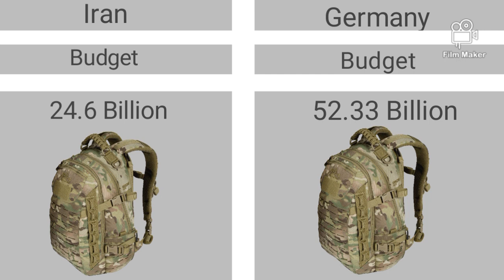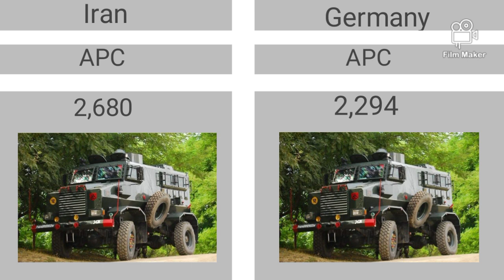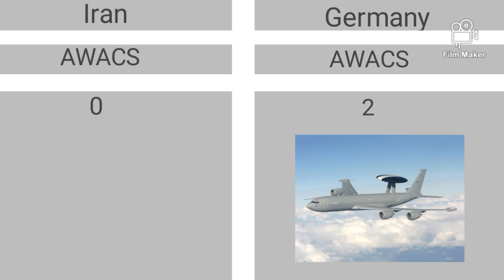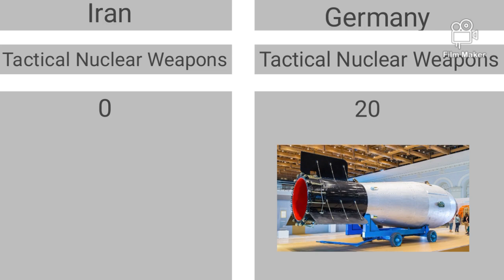Iran vs Germany Army Comparison in 2023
Iran vs Germany

Army

Rank

Iran 17

Germany 25

Budget

Iran 24.6 Billion

Germany 52.33 Billion

Total Army

Iran 1,015,000

Germany 199,000

Active Army

Iran 575,000

Germany 184,000

Reverse Army

Iran 350,000

Germany 15,000

Personnel Army

Iran 350,000

Germany 65,000

Tanks

Iran 4,071 + 800 to be planned

Germany 266 + 328 on Order

Infantry Fighting Vehicle

Iran 14,600

Germany 1,201 + 520 on Order

Armound Vehicle

Iran 69,865

Germany 68,660

Armound Personnel Carrier

Iran 2,680

Germany 2,294

MRAP

Iran 610

Germany 1,326

Iran 580

Germany 121 + 108 on Order

Artillery

Iran 2,050

Germany 0

Rocket Projectors

Iran 1,085

Germany 38

Total Air Force Army

Iran 45 K

Germany 30 K

Fighter Jet

Iran 196

Germany 134

Combat Aircraft

Iran 210 + 24 on Order

Germany 216

Multirole Aircraft

Iran 19

Germany 216 + 73 on Order

Bombers

Iran 0

Germany 0

Strategic Bombers

Iran 0

Germany 0

Stealth Bombers

Iran 0

Germany 0

Attack Aircraft

Iran 23

Germany 75

Special Misson Aircraft

Iran 9

Germany 37

Trainer Aircraft

Iran 94

Germany 26

Tankers Aircraft

Iran 7

Germany 0 + 3 on Order

AWACS

Iran 0

Germany 2

Reconnaissance

Iran 0

Germany 0

Electronic Warfare

Iran 0

Germany 30

Transport Aircraft

Iran 86

Germany 49 + 19 on Order

Helicopter

Iran 126

Germany 287

Attack Helicopter

Iran 12

Germany 55

UAV

Iran 1,000

Germany 70

Total Navy Army

Iran 20 K

Germany 16.5 K

Destroyers

Iran 0

Germany 0

Frigate

Iran 7

Germany 12

Corvette

Iran 3

Germany 5

Submarine

Iran 19

Germany 6

Patrol Boat

Iran 21

Germany 0

Mine Warfare

Iran 1

Germany 12

Aircraft Carrier

Iran 0

Germany 0

Helicopter Carrier

Iran 0

Germany 0

Ballistic Missile Submarine

Iran No Data

Germany No Data

Cruise Missile Submarine

Iran No Data

Germany No Data

Attack Submarine

Iran No Data

Germany No Data

Merchant Marine

Iran 893

Germany 599

Nuclear Weapons

Iran 0

Germany Nato 20

Deployed Nuclear Weapons

Iran 0

Germany 0

Strategic Nuclear Weapons

Iran 0

Germany 0

Tactical Nuclear Weapons

Iran 0

Germany 20

First Nuclear Weapons

Iran No Test

Germany No Test

Total Test

Iran 0

Germany 0

Distribution Power of all Nuclear Weapons

Iran 0

Germany No Data

ICBM MX Range

Iran 0

SCBM MX Range 0

Iran 0

Germany 0